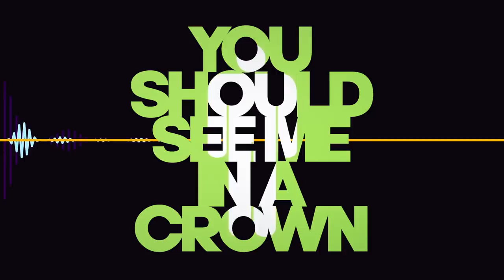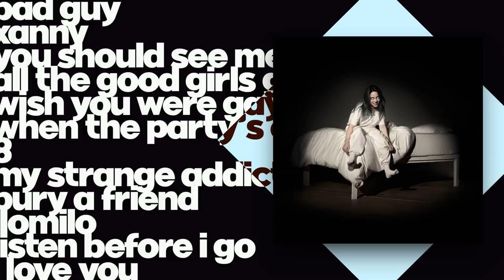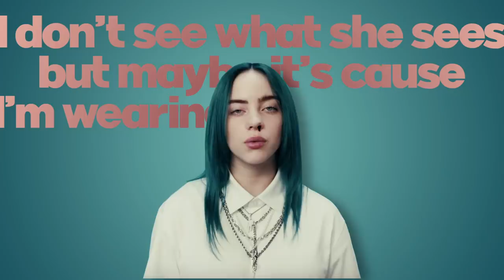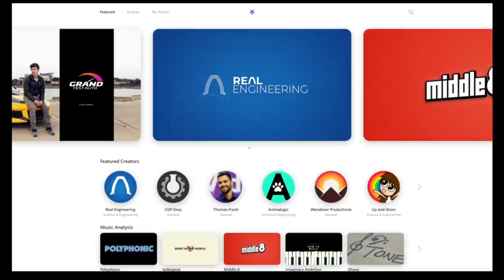When a teenager redefines pop music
🚪 Unlock a new world of music as a Middle 8 member!
🎥 Exclusive access to VIP Video Previews and Discord Club
💿 Digital Vinyl Badges for all members

Billie Eilish is the most talked about teen on the planet. So let’s talk.

 She amassed over a billion streams before even releasing her debut album. In part due to the overnight sensation that was, “Ocean Eyes.”

She was only 13 when it was recorded but otherwise it’s a pretty straight-forward pop tune that displayed her sultry-vocal talents and her brother Finneas’ production prowess. The brother/sister duo shared the track on SoundCloud and it took off shortly after. The platform is usually known for giving rise to DIY-hip-hop artists -- it’s not common for a pop act to find overnight success on SoundCloud -- but then again, Billie isn’t your common pop star.

Her EP was strong but it’s her debut that proved the buzz to be worthy. WHEN WE ALL FALL ASLEEP, WHERE DO WE GO? is consistent, cohesive and self-aware. A whole piece of art with songs that service one another. One of the best selling records of 2019, it debuted at number one on the Billboard 200 -- making her the first artist born in the 21st century to do so. Yeah -- she was born after 9/11. Feel old yet? It became the best performing album of 2019 in the US with 12 of the album’s 14 tracks charting on the Billboard Hot 100 -- the most ever for a female musician. She’s garnered six Grammy nominations including Best New Artist, Record of the Year, Album of the Year and Song of the Year. Making her the youngest artist to ever be nominated for all four major categories. In the following months, she will be the youngest artist ever to record a Bond theme.

To understand what’s so special about Billie and her music, let’s analyze her biggest hit to date “Bad Guy” subverts genre, musical form, narrative perspective and even gender roles.

Billie Eilish swept the big four awards at the 2020 Grammy Awards: Best New Artist, Record of the Year, Album of the Year and Song of the Year

She also took home Best Pop Vocal Album and her brother Finneas picked up two awards himself: Best Engineered Album, Non-Classical and Producer of the Year, Non-Classical. Billie Eilish will now grace the March issue of Vogue magazine. Billie Eilish releases No Time To Die, the new James Bond theme.